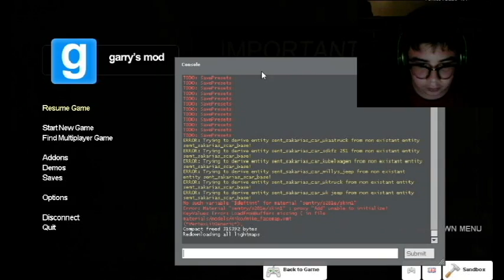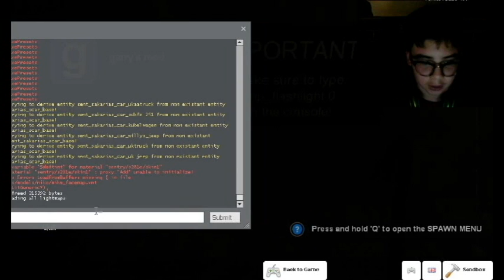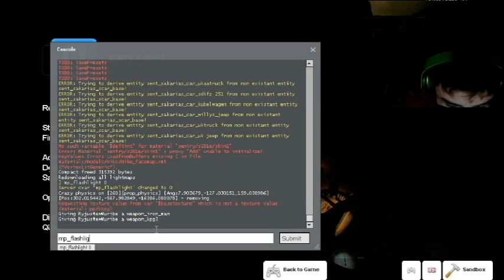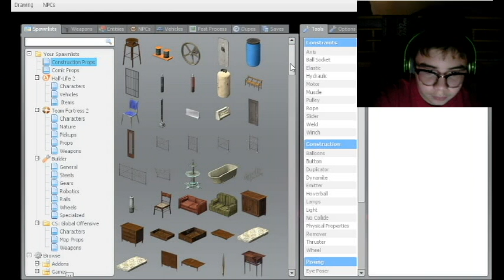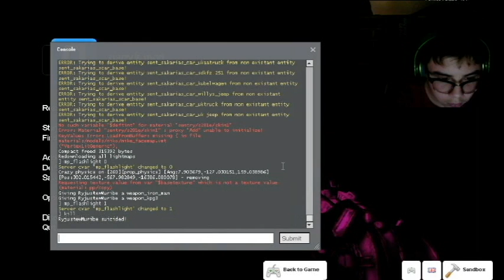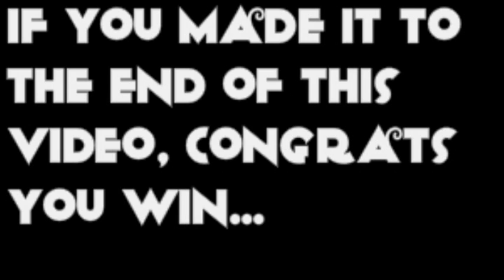Ryan Plays Gmod Horror Maps "My Nightmare"